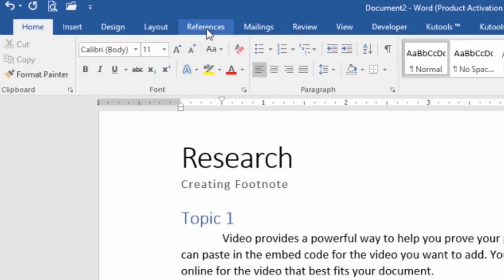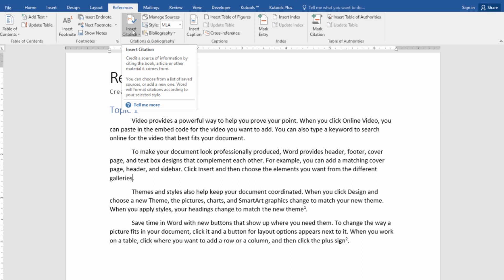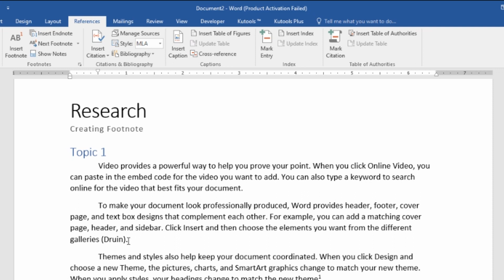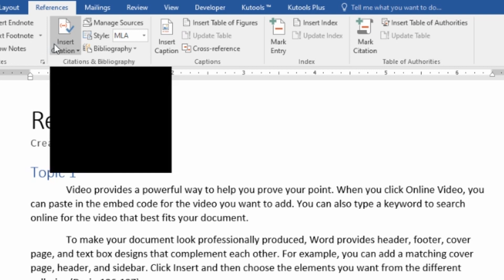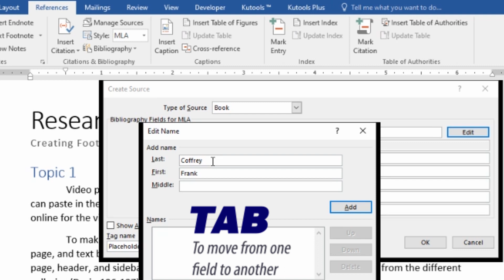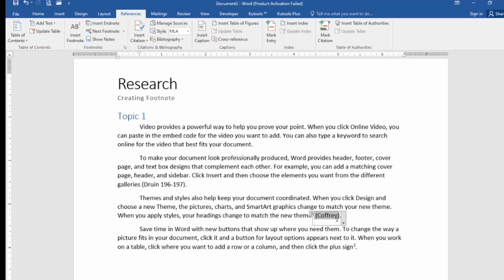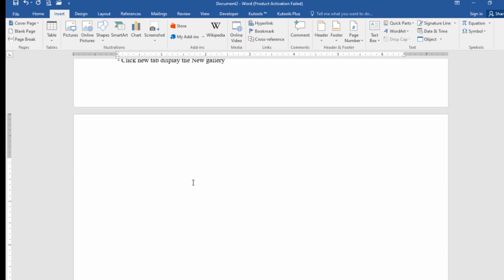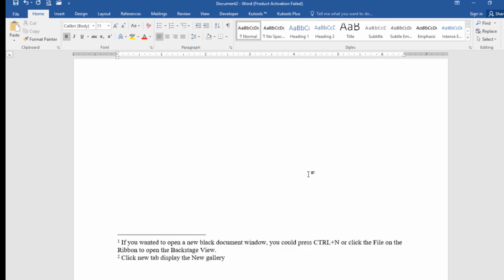How to Insert Citation and Bibliography in MS Word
TechSeries: Inserting and modifying Citation and Bibliography. Together we learn basics.

Best with research paper formatting.